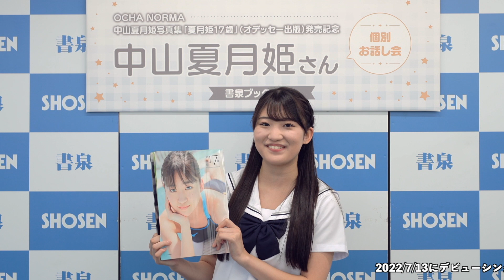OCHA NORMA 中山夏月姫さん ファースト写真集「夏月姫17歳」イベント開催！☆書泉チャンネル HD 1080p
OCHA NORMA 中山夏月姫さんをお迎えして、ファースト写真集「夏月姫17歳」（オデッセー出版）発売記念イベントを2022年9月9日に書泉ブックタワーで開催。書泉チャンネルにコメントをいただきました。

☆好評発売中
OCHA NORMA中山夏月姫写真集「夏月姫17歳」
仕様：A4判・全112ページ・メイキングDVD付き
撮影：大塚素久
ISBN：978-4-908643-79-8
発行・発売：オデッセー出版

書泉グランデBF（神保町）、書泉ブックタワー9F（秋葉原）、芳林堂書店高田馬場店の写真集コーナー、書泉オンラインショップで販売中です。

▼書泉オンラインショップでのご購入はこちら